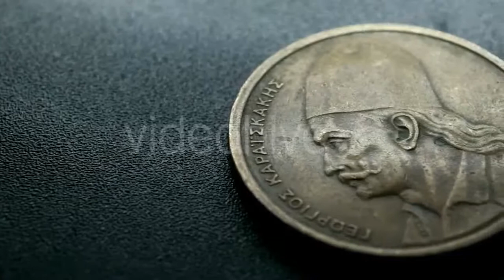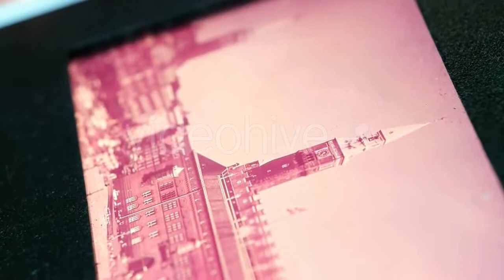Bodybuilder Trains Outdoors With Mobile Application - (sports) Stock Footage | Mega Pack +40 items